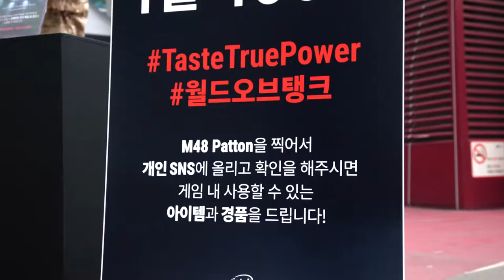World of Tanks 1.0, TasteTruePower, South Korea | Showcase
Out of home placements and 'power parking' activation in the Seoul, South Korea.